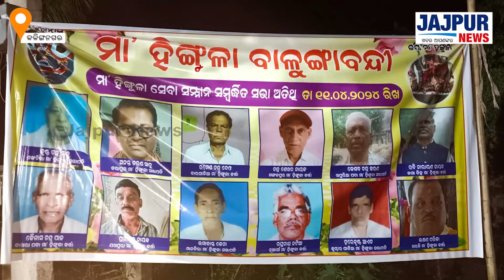କଳିଙ୍ଗନଗର ସ୍ଥିତ ବାଳୁଙ୍ଗାବନ୍ଦୀ ଗାଁରେ, ମା ହିଙ୍ଗୁଳାଙ୍କ ପୂଜା ଅର୍ଚନା ଅନୁଷ୍ଠିତ ହୋଇଯାଇଛି || JAJPUR NEWS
କଳିଙ୍ଗନଗର ସ୍ଥିତ ବାଳୁଙ୍ଗାବନ୍ଦୀ ଗାଁରେ, ମା ହିଙ୍ଗୁଳାଙ୍କ ପୂଜା ଅର୍ଚନା ଅନୁଷ୍ଠିତ ହୋଇଯାଇଛି ||jajpurnews jajpur temple 'Jajpur News' has fast emerged as the no 1 Digital News Channel of Jajpur and has created a niche for itself among the viewers of Jajpur so also the state Odisha with its innovative programming, sync with socio-cultural trends and dynamic content. It focuses on fastest news having neutrality. Jajpur News focuses on political analysis so also creative contents that can give a huge knowledge about Jajpur.